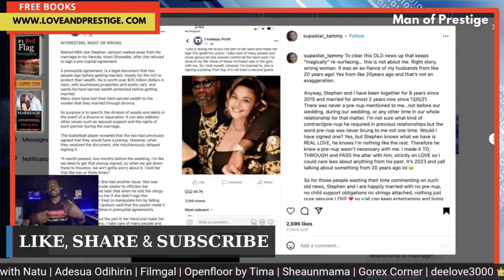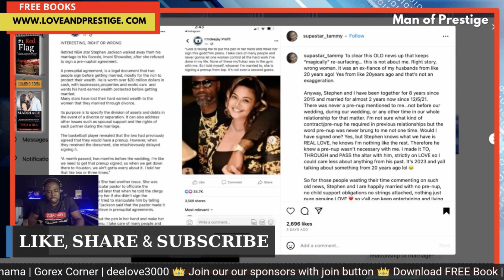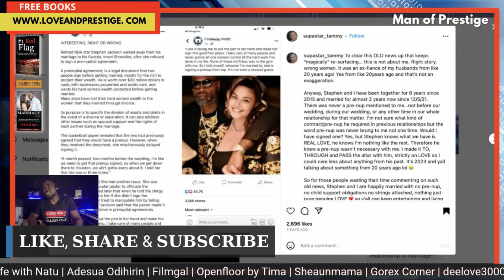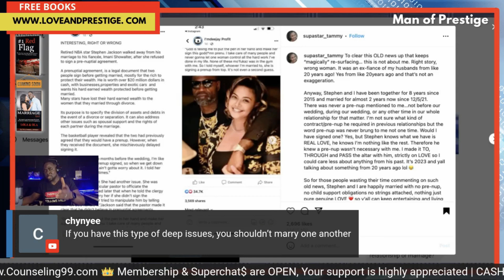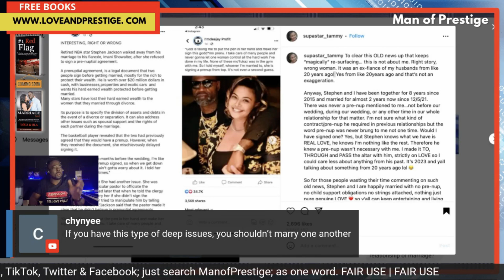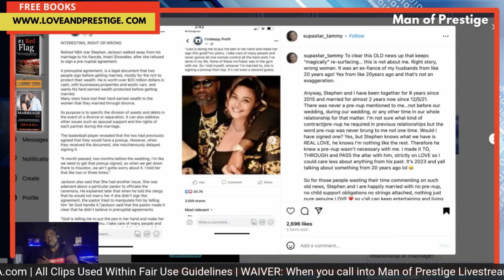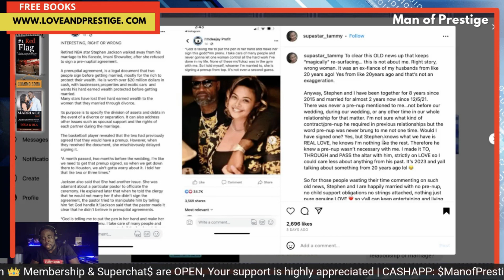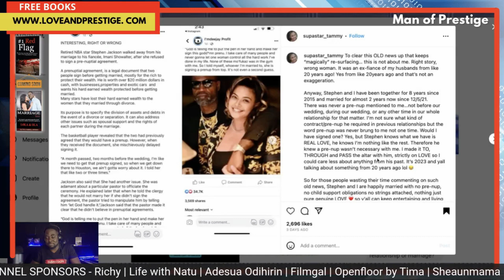PRENUP 🏡 STEPHEN JACKSON'S WIFE SETS THE RECORD STRAIGHT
Let's talk about it... Pull up and let’s chat and extract the relationship lessons in this story together.